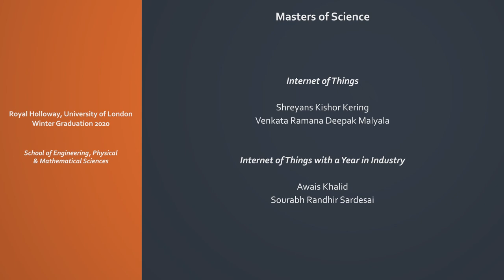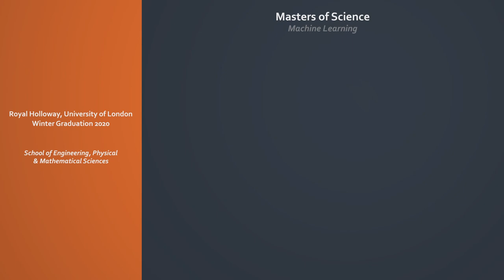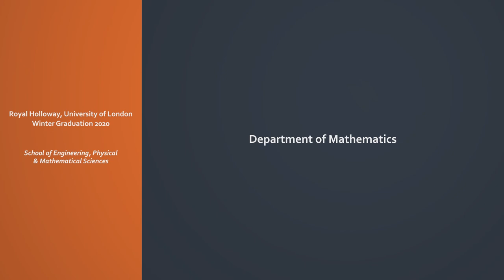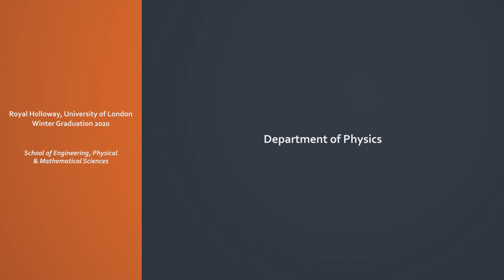School of Engineering, Physical and Mathematical Sciences – congratulations class of 2020